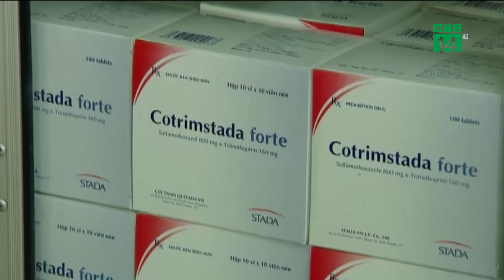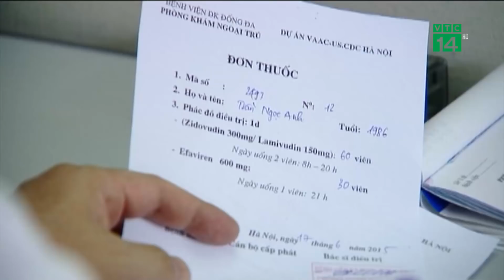Mỗi năm có hơn 1.000 trẻ sinh ra nhiễm HIV từ mẹ | VTC14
VTC14 | MỖI NĂM CÓ HƠN 1.000 TRẺ SINH RA NHIỄM HIV TỪ MẸ
Một thông tin khá đáng lo ngại. Theo ngành Y tế, nếu không có can thiệp, với tỷ lệ lây nhiễm truyền HIV từ mẹ sang con khoảng 30-40%, ước tính mỗi năm Việt Nam có khoảng hơn 1.000 trẻ em sinh ra nhiễm HIV từ các bà mẹ nhiễm HIV.